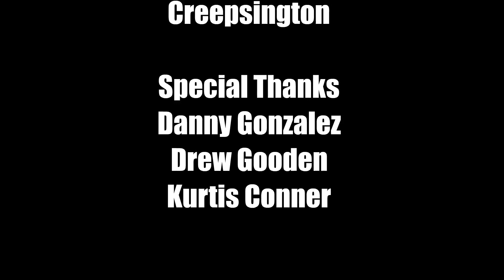Garbage Brawl Object Battle - Episode 8: "Every End of the Time"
Happy holidays.